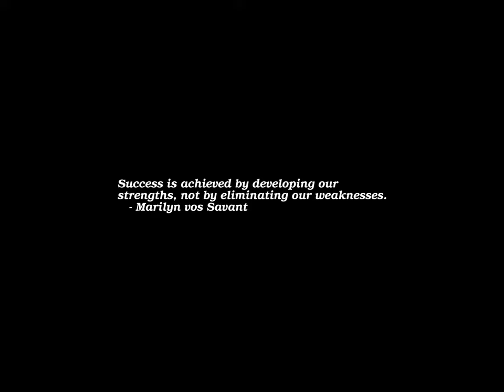Sunrise Time-lapse: Monday, April 17, 2023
On this day:
   Bay of Pigs invasion crushed by Castro forces, 1961
   An unexpected party
   Burmese New Year in Burma
   Patriot's Day in Maine & Massachusetts (3rd Monday)

Today's random fortune, quote, or snark:
We were so poor that we thought new clothes meant someone had died.